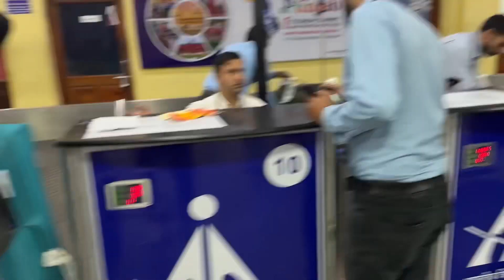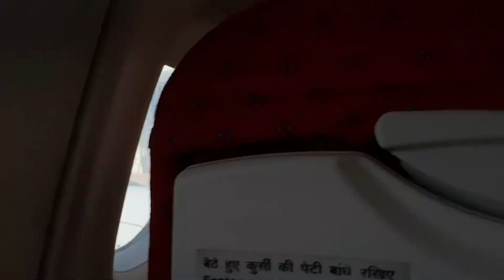Kashmir Trip || Srinagar to Delhi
Hello everyone,

I am going to start my Kashmir trip and will share everything with you all. It will be fun to see my vlogs.

Just click on the link... 😉

Kashmir, Gulmarg, Sonmarg, Pahalgam, Dal Lake

Record Video: Iphone 14 Pro